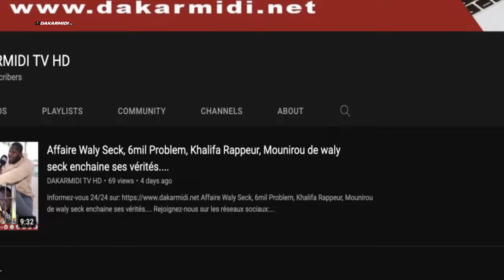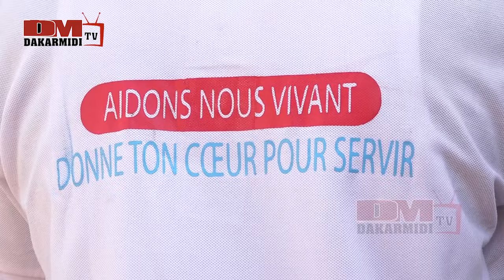Ooctobre rose: Les amis de derkle jouent leur partition